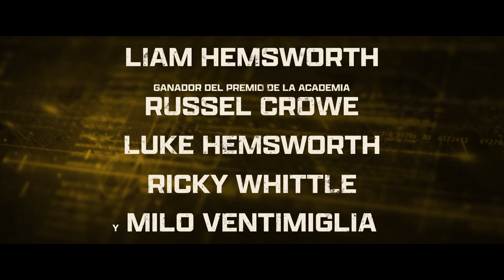Rescate Imposible (Land Of Bad) 2024 | Trailer Español Latino Subtitulado | Russell Crowe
Reaper (Russell Crowe) es un piloto de drones de la Fuerza Aérea que apoya una misión especial en el sur de Filipinas. Tras ver movimiento en la jungla durante su reconocimiento aéreo, la situación toma un vuelco inesperado. El equipo de tierra, en el que se encuentran el sargento Kinney (Liam Hemsworth) y sus compañeros, es atacado de manera fulminante y capturado por un grupo de insurgentes. Reaper tiene 48 horas para remediar lo que se ha convertido en una salvaje operación de rescate de alto riesgo.